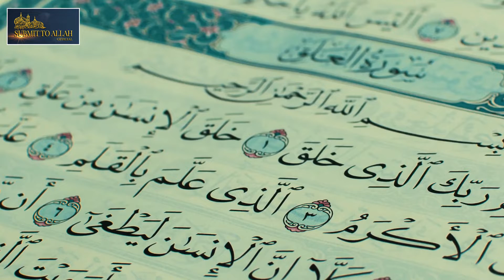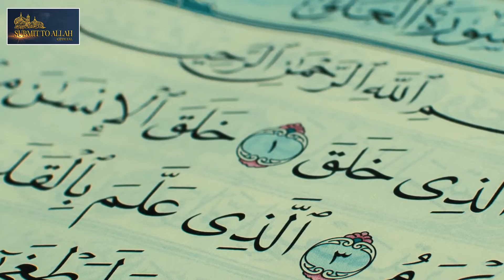The Best Time to Make DUA supplicate Ramadan